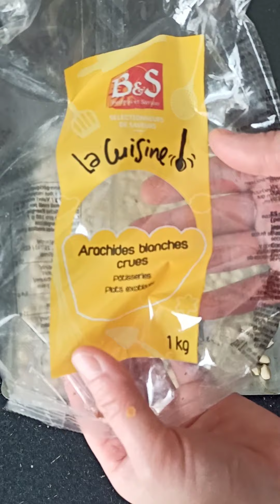Gateau Zellige aux cacahuètes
Coucou tous le monde et bienvenus sur ma chaîne dans cette vidéo j'ai réalisée ces fameuses petites pâtisserie de l"aid que l'on appelle Zellige.
Très facile et surtout délicieux je viys invite à suivre la vidéo étape par etape pour les réaliser à votre tout.
INGRÉDIENTS

500g d'arachides blanches ( sans la peau)
200g de biscuits petits beurre
297g de lait concentré sucré ( 1 pot)
quelques gouttes d"'extrait d'amandes amère
200g de chocolat noir
200g de chocolat blanc

POUR ME SUIVRE IL VOUS SUFFIT DE CLIQUER SUR LE LIEN CI DESSOUS ET D'AVANCE MERCI

Pensez également à mettre un petit pouce bleu pour liker la vidéo.